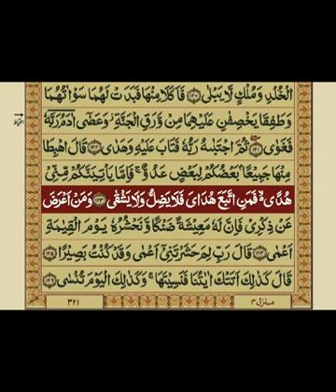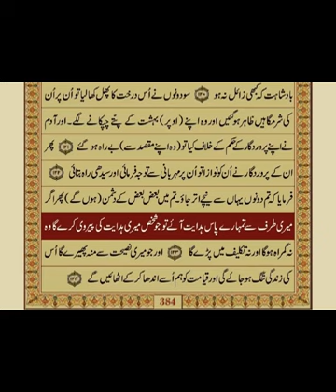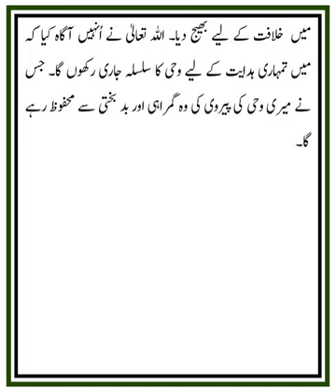QURAN NAZRA - Lecture 1038